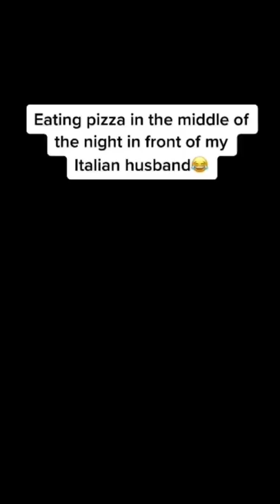Eating pizza in the middle of the night in front of my Italian husband 😂